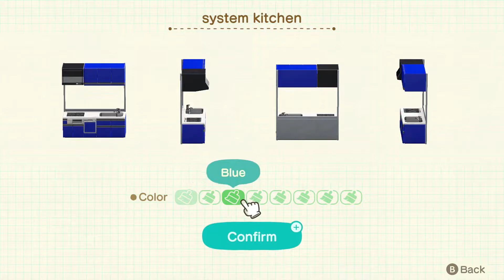Bertha's Cozy Basket Bungalo // Animal Crossing New Horizons Speed Build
I've noticed this weird phenomenon: the more fancy options I get, like divider walls and hanging vines, the more I struggle with designs. Hopefully I'll get better at it over time!

0:00 Choosing Bertha
2:30 Getting partition walls and starting the interior
44:49 Starting on the yard
59:48 Wrapping up
1:02:02 The tour!

Looking for more Animal Crossing: New Horizons gameplay, particularly for the Happy Home Paradise DLC? I have a playlist for all my speed build timelapses, plus general gameplay videos and stream vods

Also, I stream here on youtube on Mondays and Wednesday, 7-10PM UTC+10! Come join me for chill chats and a variety of games, mostly Nintendo titles and cute indie games and the like. :D